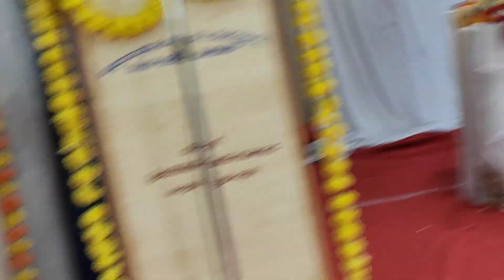Dance by Kushi Vishal Gaonkar